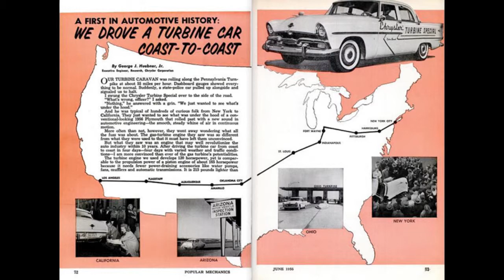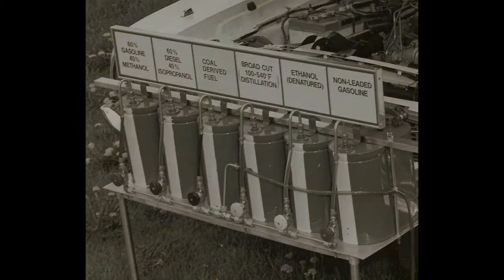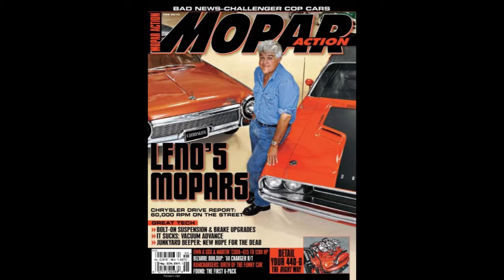Steve Lehto Chrysler's Turbine Car NCRO 01-20-2016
January 20, 2016 Guest Speaker Steve Lehto Chryslers Turbine Car.